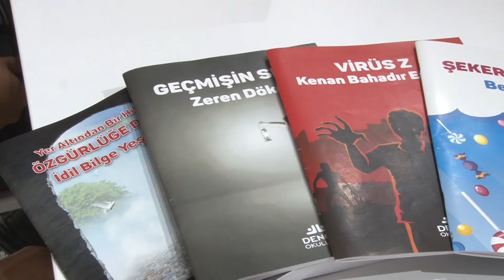“Yazdığınız kitap sizin kainatta bıraktığınız izdir”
İzmir Büyükşehir Belediye Başkanı Tunç Soyer okullarındaki “Yaratıcı Yazarlık” projesine katıldıktan sonra kitap yazmaya başlayan öğrencilerle buluştu. Başkan Tunç Soyer genç yazarlara yazmayı bırakmamalarını öğütleyerek “Yazdığınız kitap sizin kainatta bıraktığınız izdir” dedi.

İzmir Büyükşehir Belediye Başkanı Tunç Soyer okullarındaki “Yaratıcı Yazarlık” projesine katılan ve ardından kitap yazmaya başlayan İzmir Özel Denge Okulları'nın öğrencileri, mezunları, öğretmenleri ve veliler ile bir araya geldi. Genç yazarlar kitaplarını Başkan Soyer’e hediye etti.
Başkan Tunç  Soyer bu kadar genç yaşta kitap yazmanın çok iddialı ve aynı zamanda çok güzel olduğunu belirterek öğrencileri tebrik etti. Başkan Soyer, “Bizim insan olarak hayattaki en büyük zorluklardan biri kendimizi anlatmak. Ama bunun tek bir yolu var;  okumak. Okudukça insanın kelime hazinesi de kendini ifade etme becerisi de gelişiyor. Ama okuduktan sonra bir de üstüne yazınca, bir üst seviyeye çıkılıyor” dedi.

“Hayal kurmaktan asla vazgeçmeyin”
Yazmanın okumaya göre daha avantajlı olduğunu da söyleyen Başkan Soyer,  “Yazdığınız bir kitap sizin kainatta bıraktığınız izdir. Bu da çok kıymetli bir şey. Hayatta ne yaparsanız yapın belki birçoğu buhar olup gidiyor. Ama yazdığınız kitap sonsuza kadar kalıyor. Sizin bu yaşta yazdıklarınız hep kalacak. Ve siz bir iz bırakmış oldunuz” diye konuştu. İzmir Büyükşehir Belediye Başkanı Tunç Soyer, genç yazarlara yazmaya devam etmelerini de öğütleyerek, “Hayal kurmaktan asla vazgeçmeyin. Sizi ileriye taşıyacak olan tek şey hayallerinizdir. Hayal kurun ve peşinden gidin” dedi.